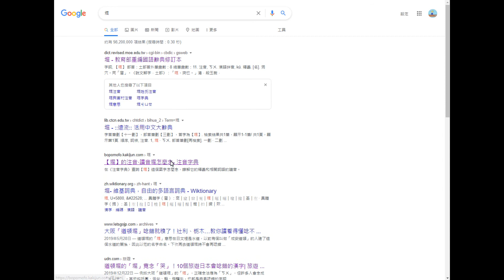[堀ㄩˇㄍㄨㄥ-ㄘㄨㄣ-] 堀你都怎麼念?堀還是堀?我都念堀欸!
堀啊!你搞得我好亂!